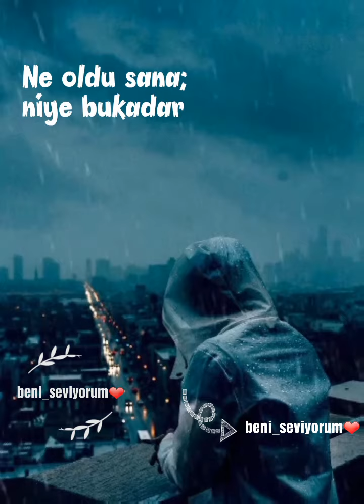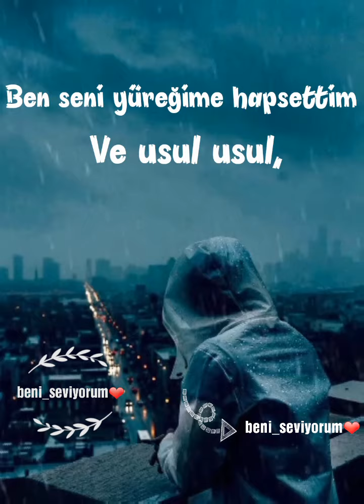USUL USUL SEVDİM BEN SENİ SEVGİLİ.....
Bu videonun üzerinde değişiklik yapılarak özellikle kanal ismi kapatılarak başka bir kanalda paylaşılması yasaktır... Aksi takdirde kanalınızın ceza almasına veya kalıcı olarak feshedilmesine yol açabilecek yasal hakları mevcuttur.
Bilgilerinize@beni_seviyorum